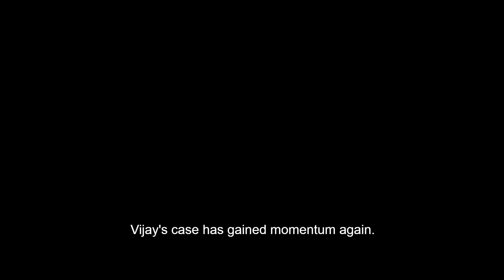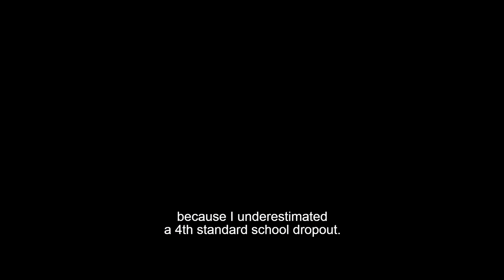Drishyam 2: Official Trailer | Ajay Devgn | Akshaye Khanna | Tabu | Shriya Saran | Abhishek Pathak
YRF to distribute drishyam2 in International markets.
7 years after the case related to Vijay Salgaonkar and his family was closed, a series of unexpected events bring a truth to light that threatens to change everything for the Salgaonkars. Can Vijay save his family this time?

Case Reopens 18th November 2022.

Viacom18 Studios Presents Gulshan Kumar, T-Series & Panorama Studios Present
A Panorama Studios Production

🎬 Movie Credits:
Directed by: Abhishek Pathak
Produced by: Bhushan Kumar & Krishan Kumar
Produced by: Kumar Mangat Pathak & Abhishek Pathak
Original Score & Music: Rockstar DSP (Devi Sri Prasad)
Co-Producer: Sanjeev Joshi, Aditya Chowksey & Shiv Chanana
Starring: Ajay Devgn, Akshaye Khanna, Tabu, Shriya Saran, Ishita Dutta, Mrunal Jadhav, Rajat Kapoor & Others

Original Story: Jeethu Joseph
Adapted Screenplay: Aamil Keeyan Khan & Abhishek Pathak
DOP: Sudhir Kumar Chaudhary
Editor: Sandeep Francis
Lyricist: Amitabh Bhattacharya
Dialogue Writer: Aamil Keeyan Khan
Music On: Panorama Music

Production Designer: Tarpan Shrivastava
Costume Designer: Navin Shetty, Sanam Ratansi & Tanya Oak
Casting By: Vicky Sidana
Sound Designer: Baylon Fonseca
Associate Producer: Murlidhar Chhatwani & Amit Dalmia
Re-Recording Mixer: Rhitwik Raj Pathak

Action Director: Amin Khatib
Creative Director: Navinderr Pal Singh
First AD: Raman Kumar
Line Producer: Pragya Singh
Directors Assistant: Rajnandini Rathi
Unit Production Manager: Vipin Kumar Singh, Vivek Padaliya & Mayank Badkul
Creative Producer: Vignesh Shetty
Head of Content Development: Shreya Dev Verma
Chief Finance Officer: Ravi Auti
Senior Manager Finance: Santosh Auti

Post Production: Industrywalas
DI: NY DI-Waala LLP
VFX: N.Y. VFXWAALA & Reflection Pictures Studio
Visual Promotion: Sandeep Francis
Project Head (T-Series): Alok Kumar Shukla
Marketing (Panorama Studios): Priya Rajesh
Digital Marketing: White Rivers Media
DI Colorist: Jayadev Tiruvaeipati (JD)
VFX Supervisor: Yatin Bhave
Media Consultant: Parag Desai (Universal communication)
Marketing Director: Varun Gupta (MAX Marketing)
Publicity Design: Brain on Rent

A Panorama Studios International Release Worldwide